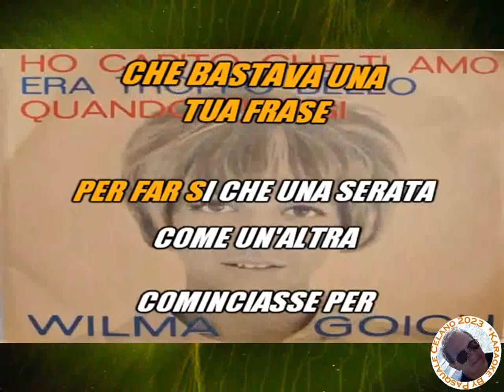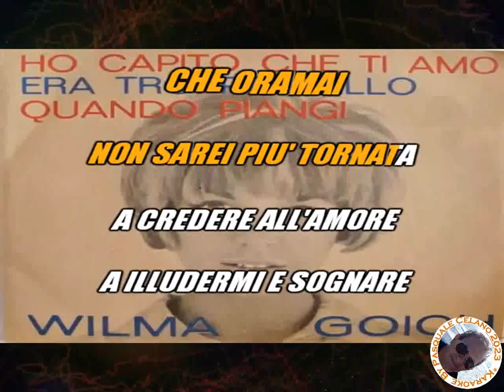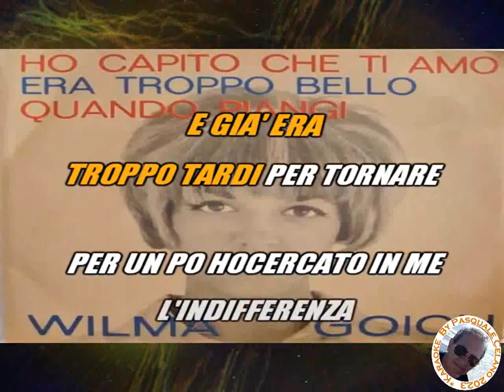Wilma Goich Ho capito che ti amo KARAOKE FAIR USE